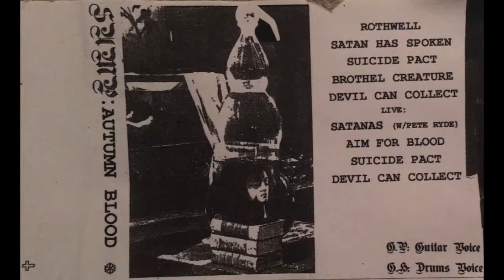SUMP - AUTUMN BLOOD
one of SUMP (UK)'s earliest releases on all dead tapes, 2009.